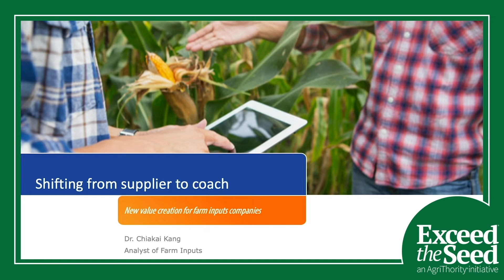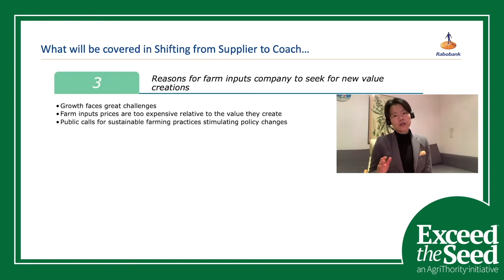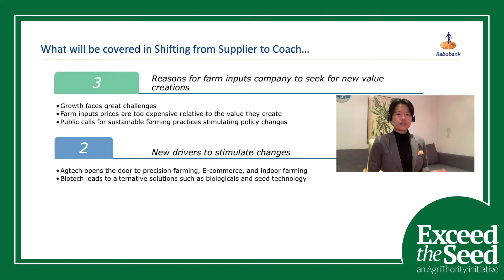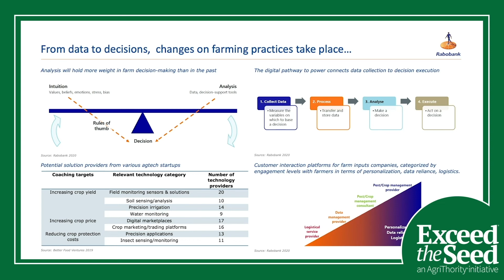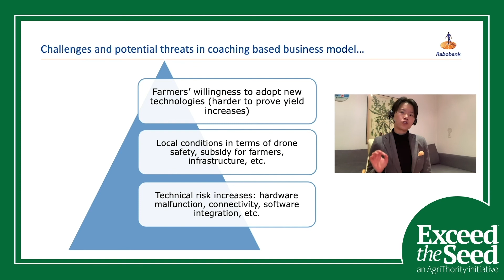Chiakai Kang, Ph.D. - Exceed the Seed 2020/2021: Challenges on the Pathway to Commercialization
Chiakai Kang, Specialist Farm Inputs, RaboResearch Food & AgriBusiness speaks about new value creation for farm inputs companies at Exceed the Seed 2020/2021: Challenges on the Pathway to Commercialization.